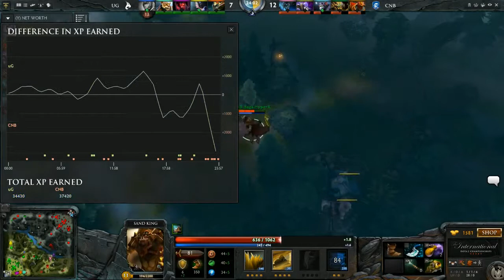Dota 2 - The International 2014(TI4) /UG vs CNB [American qualification] Day-1